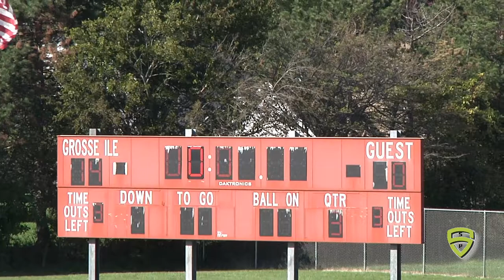Braves v Grosse IIe varsity 10 12 19